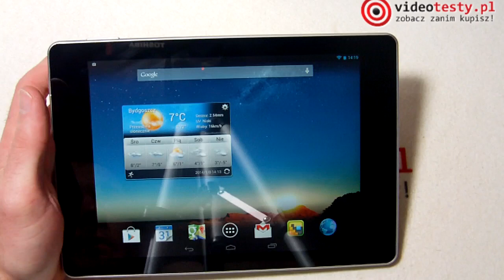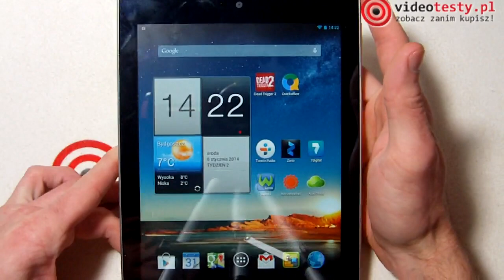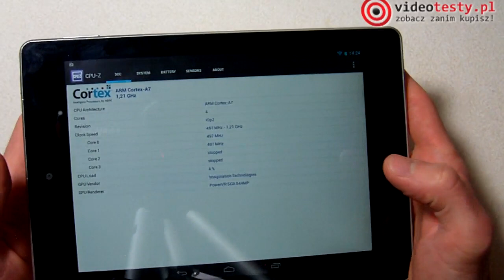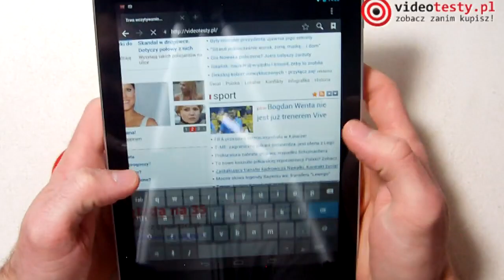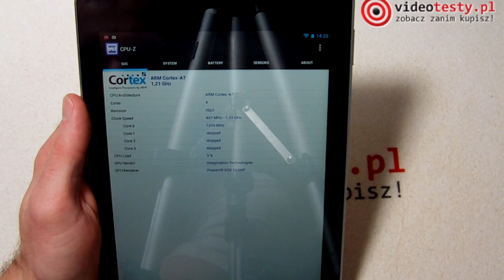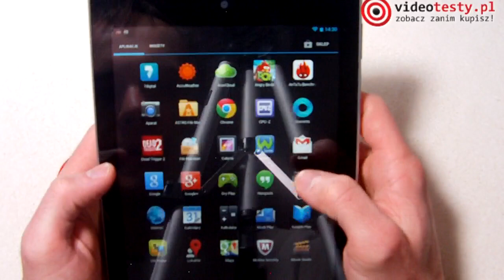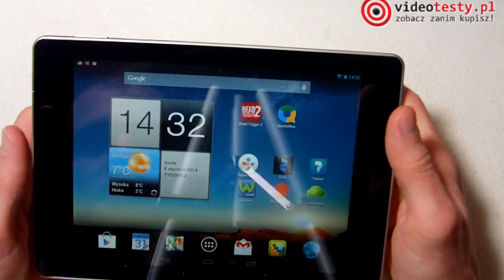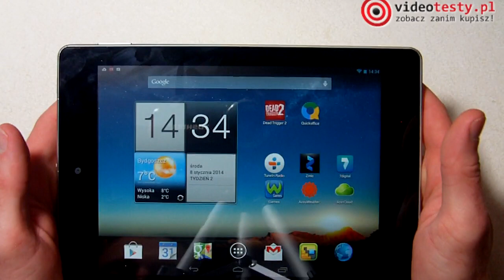Acer Iconia A1-810 - mocny budżetowy tablet [RECENZJA]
Redakcja Portalu
VideoTesty.pl